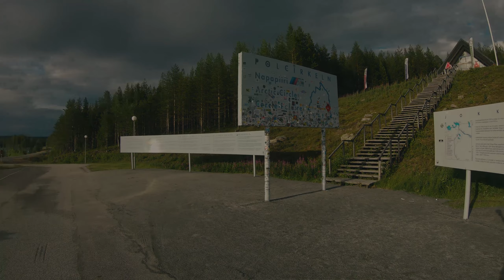Schweden Roadtrip mit dem Dachzelt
Ein kurzer Zusammenschnitt meiner diesjährigen Schweden Tour!
Wir sind durch ganz Schweden getourt und haben dabei einige schöne Ecken entdeckt.